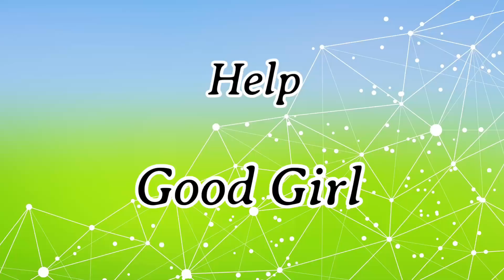GOOD GIRL VS BAD GIRL | Hanishka’s world | Funny Video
Hi guys, I am Hanishka Arora. Welcome to my
channel Hanishka's World

About this video:
In this video i am going to show difference between Good girl and bad girl. Ye ek comedy video hai jise aap apni family ke saath baith ke dekh sakte ho. Ye bahut hi funny video hai jisme humne real life mein jo hota hai uske baare mein bataya hai. I hope aapko ye video achhi lagegi

Activities included:

1. Good girl vs bad girl
2. comedy movie
3. Good vs bad
4. funny video

Things used in video:

Mic (Boya)
Tripod (Amazon Basics)
Tripod (small)
tripod (for dslr)
Camera used
Background wallpaper

lighting setup:
light stand
light stand swivel mount for lights and umbrella
e27 to e22 converter bulb holder
bulbs used
led flood light 1
led flood light 2

niWCxO0H2E